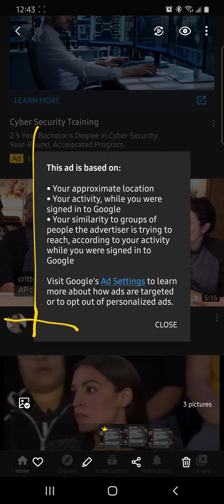Copyright writ of possession lien into nationaldebt